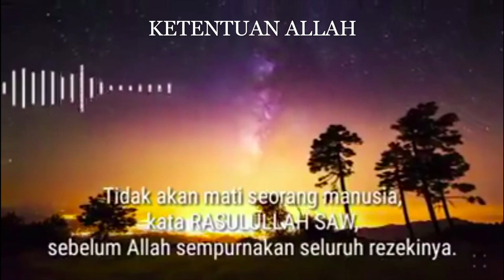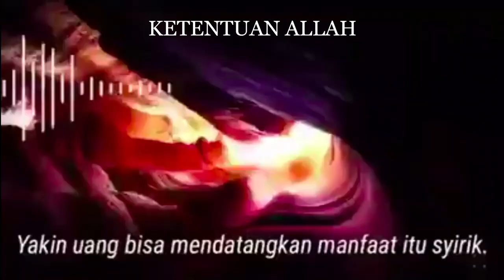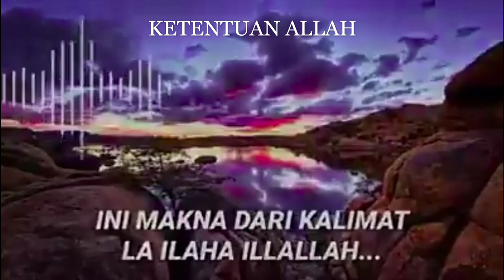KETENTUAN ALLAH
KISAH PENGAJARAN TENTANG NIKMAT REZEKI DARI ALLAH